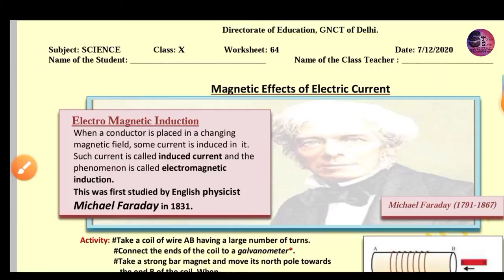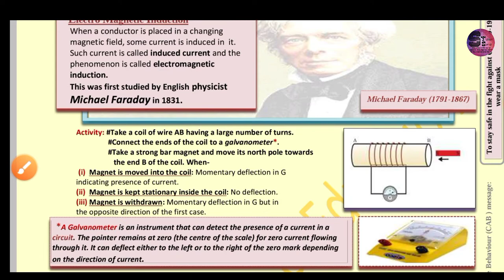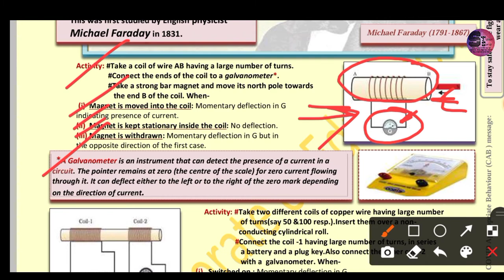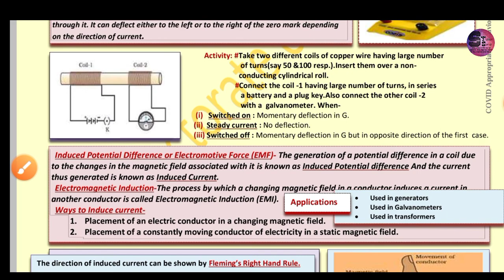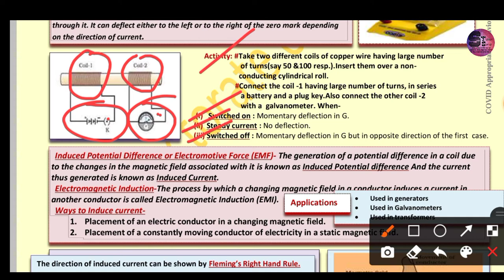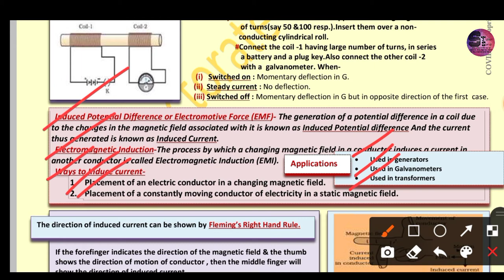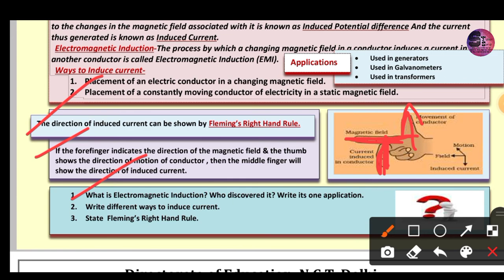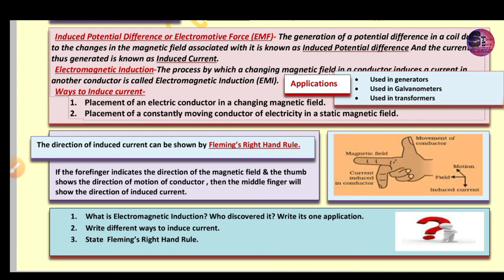Class 10 D O E worksheet 64 07.12.2020 Subject - Science